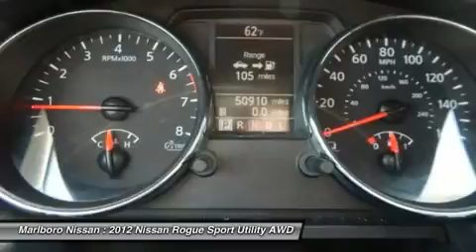2012 NISSAN ROGUE Marlborough, MA 35284A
2012 NISSAN ROGUE Marlborough, MA
Stock# 35284A

Marlboro Nissan
740 Boston Post Rd E

Stylish, luxury, and economy!! Nissan certified!! One Owner!! Nissan Certified!! Clean Carfax!! This  SV ALL WHEEL DRIVE  Nissan Rogue is nice equipped with features like  CVT  automatic transmission, full power options including power drivers seat, am/fm/XM cd with auxiliary input and steering wheel mounted audio controls, Bluetooth, iPod interface, alloy wheels, air conditioning, abs brakes and more...
This Rogue is Nissan certified which gives you an 84 month/100,000 mile limited warranty, 150+ point safety inspection and 24/7 Nissan roadside assistance.